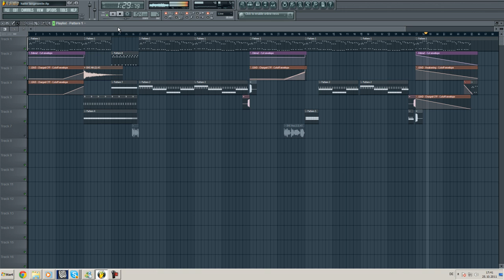Hardstyle mainpart Preview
New Preview :)